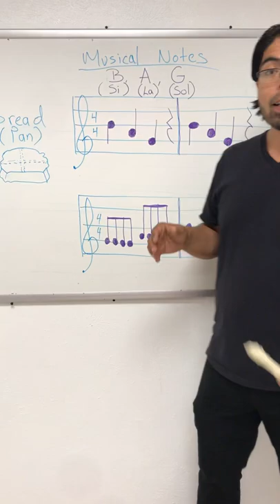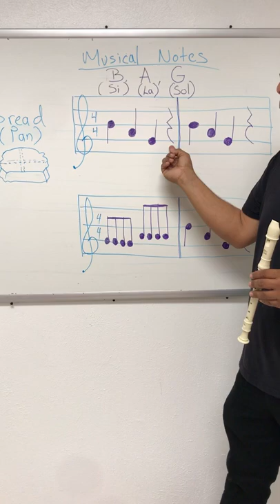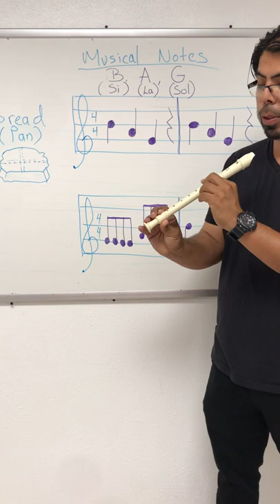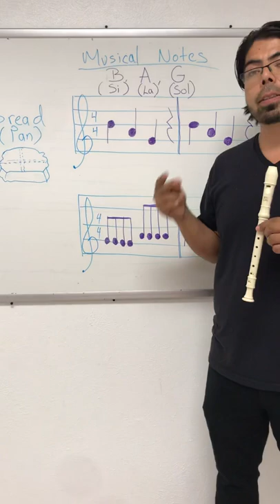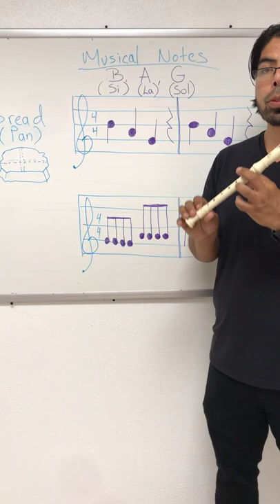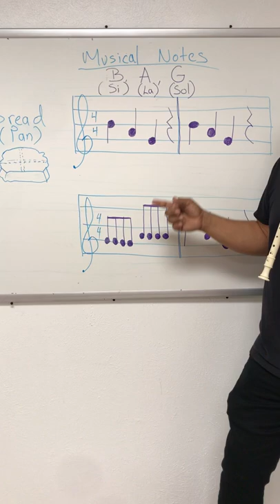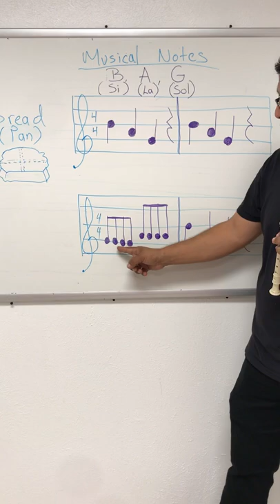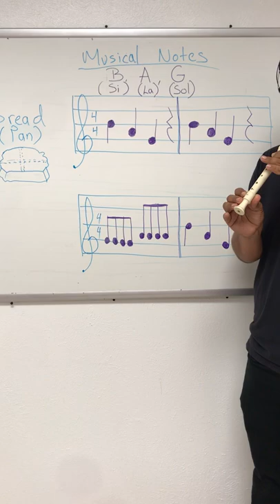Musical notes..Song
Practice